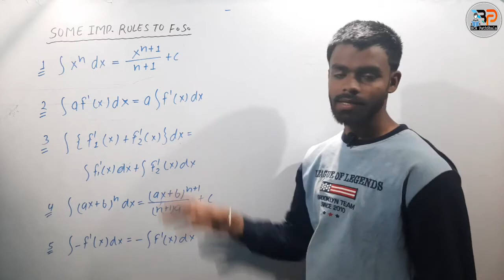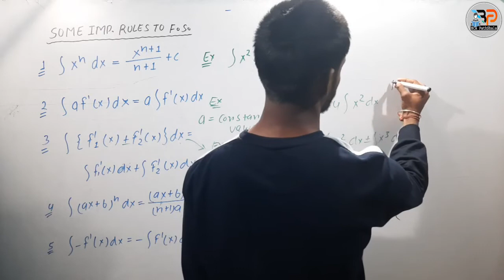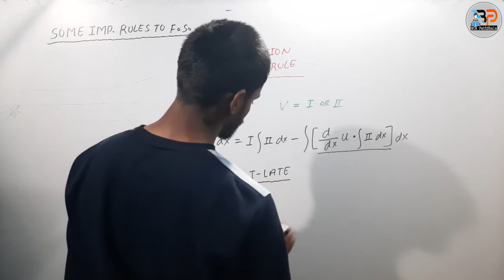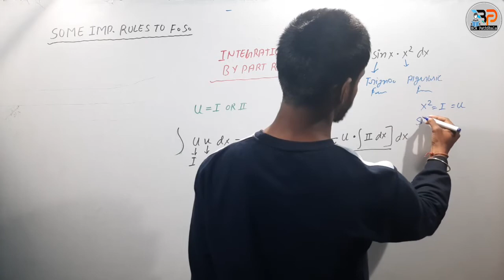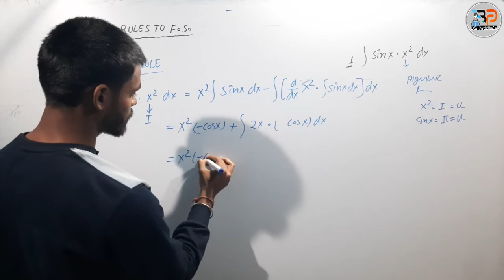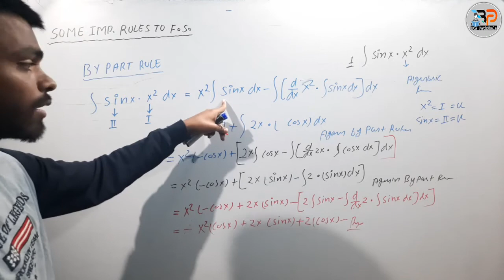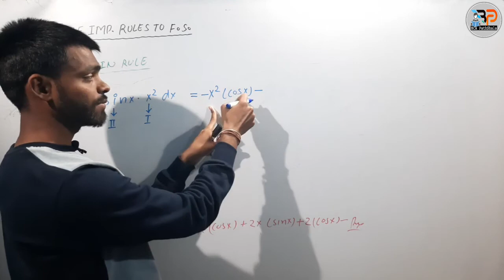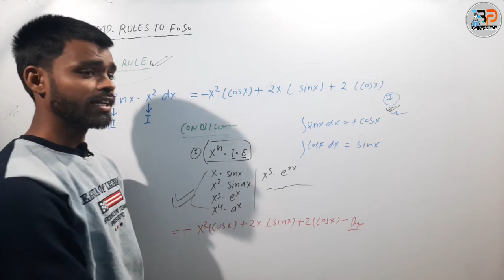Fourier Series - Chain rule | ILATE rule | UV rule | By part rule | Engineering Mathematics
This video lecture will help basic science students to understand the following topic of engineering mathematics:
✔Qᴜᴇʀɪᴇs Sᴏʟᴠᴇᴅ:
1. Fourier Series
2. By Part Rule
3. ILATE Rule integration
4. UV rule of integration
4. Chain rule integration
5. Chain Rule Example Solution
6. By Part Rule Example Solution

🅻ike 🆂hare 🅲omment 🆂ubscribe 🆃hanks 🅵or 🆆atching